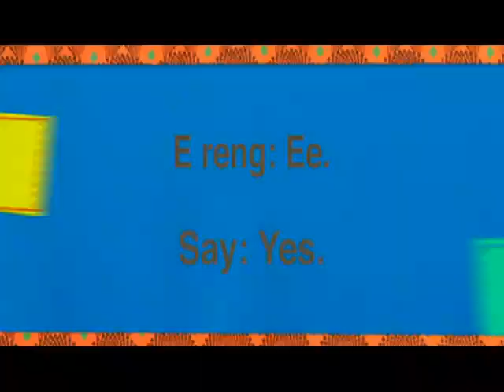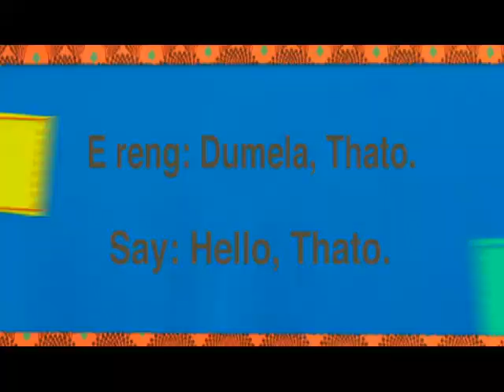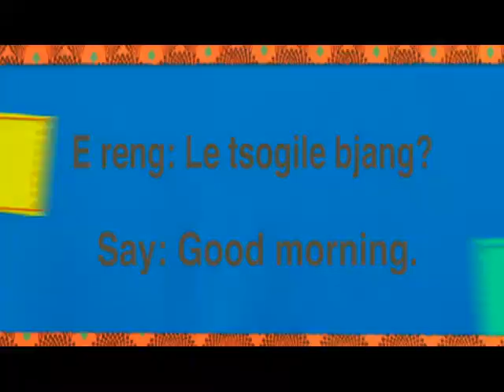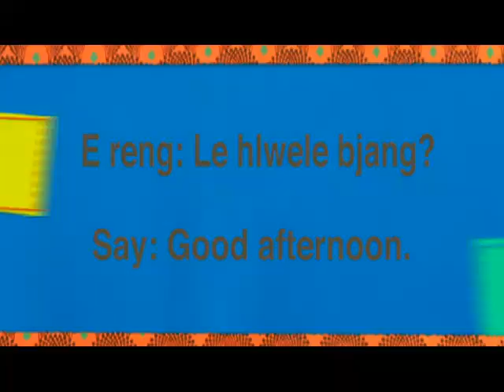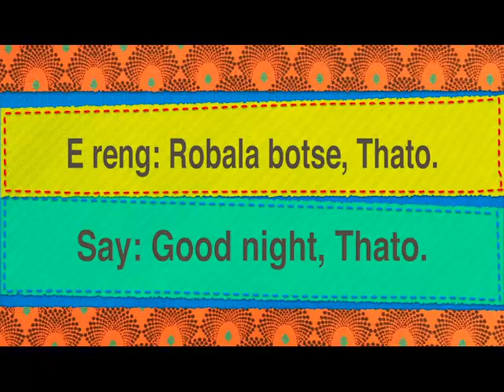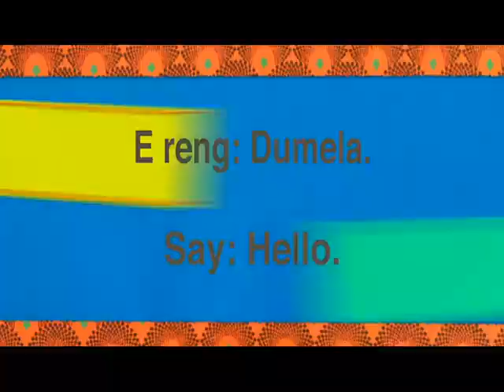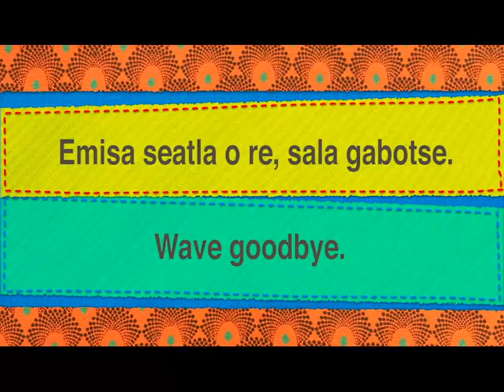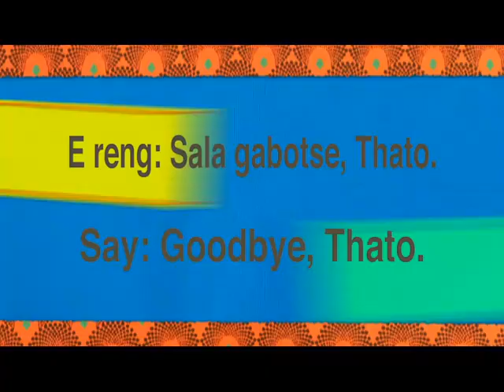IAL Term 1 Sepedi E1